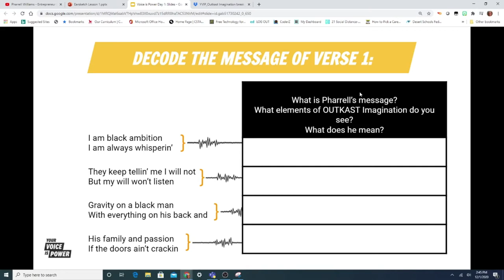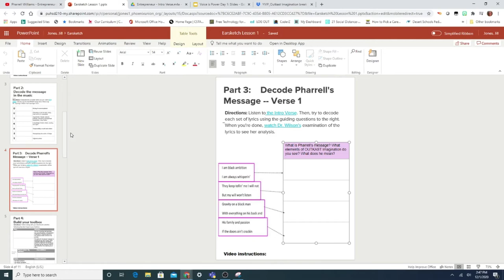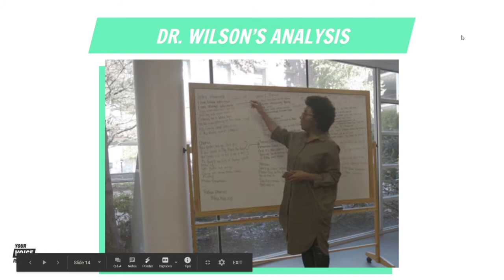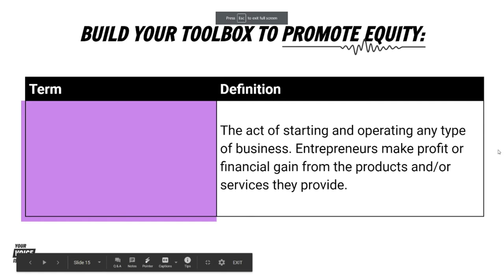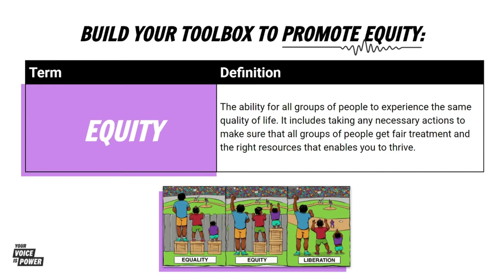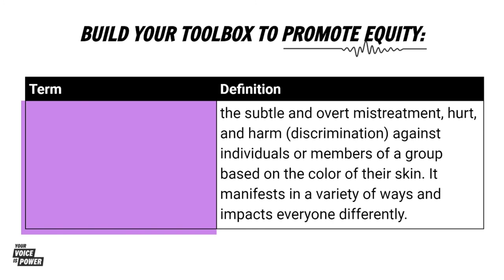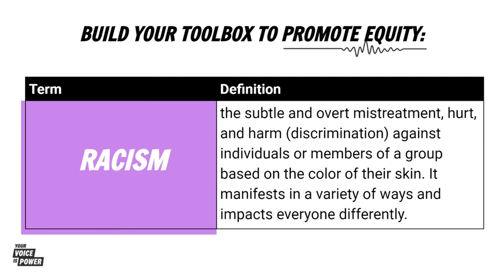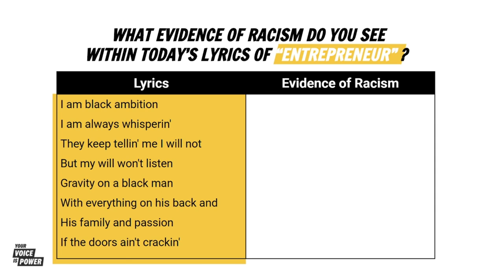Voice is Power Lesson 1 Part 3